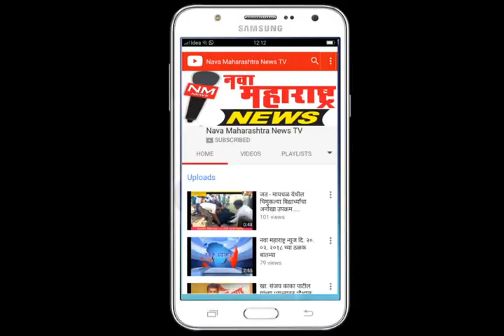नरंदे :भगतसिंग मंडळाकडून सामाजिक ऐक्याचा संदेश :नवा महाराष्ट्र न्यूज